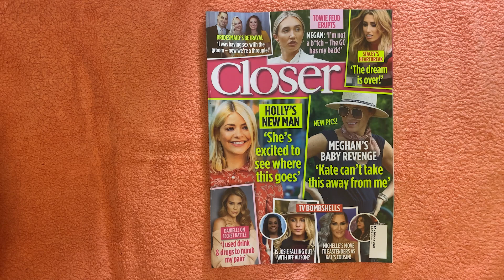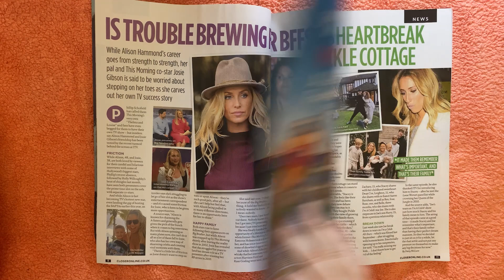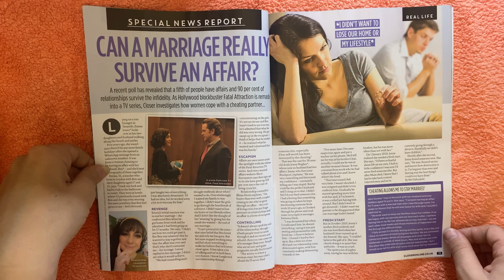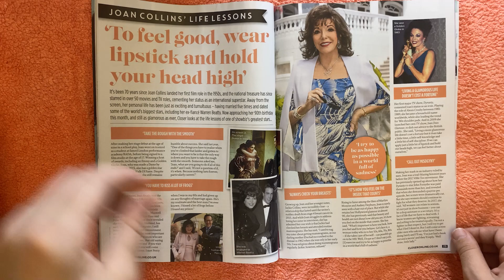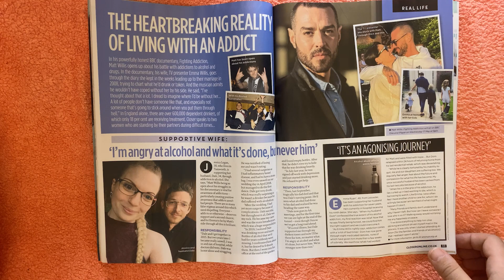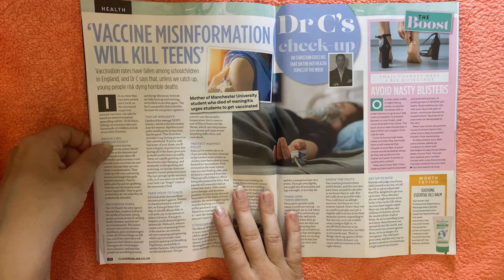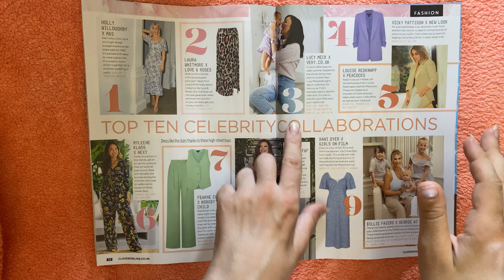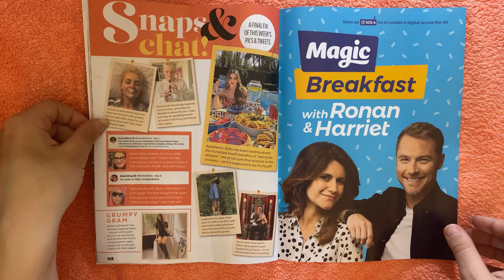ASMR Closer magazine flip through, StevenAntonyASMR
Hi all

I hope everyone is doing well, today i have a quick video of me flipping my way through an issue of Closer magazine which is a weekly celebrity gossip magazine based here in the uk.